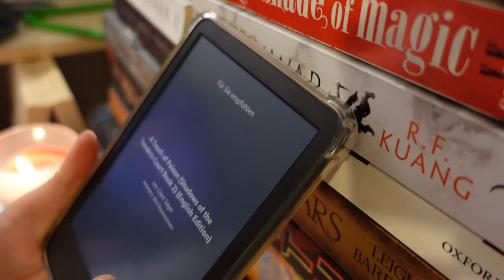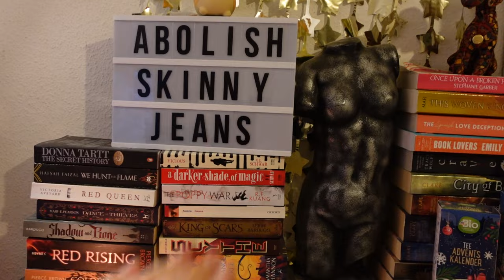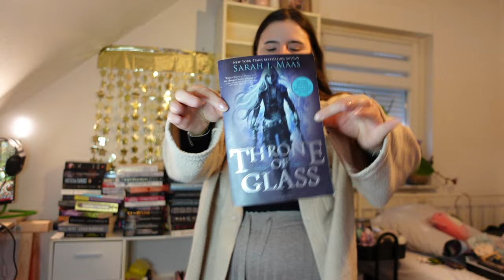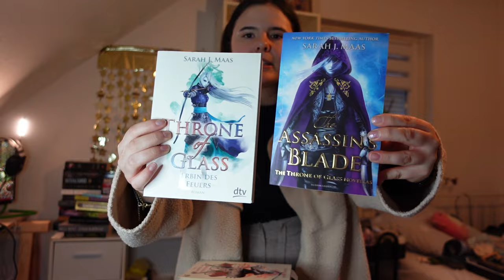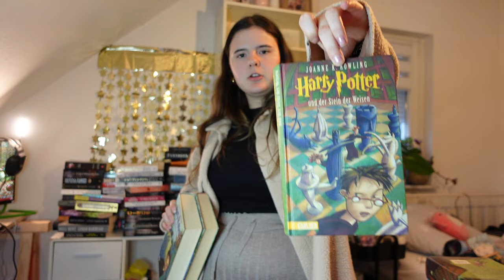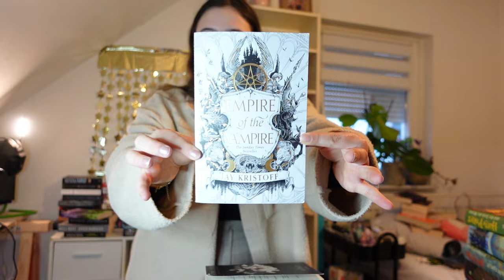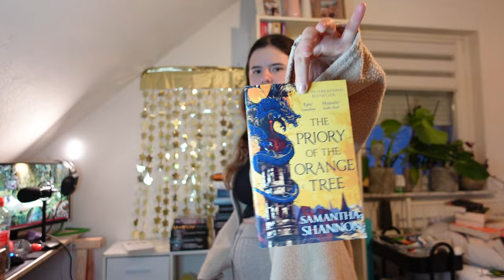decorate & re-organize my bookshelf with me! - bookmas day 2